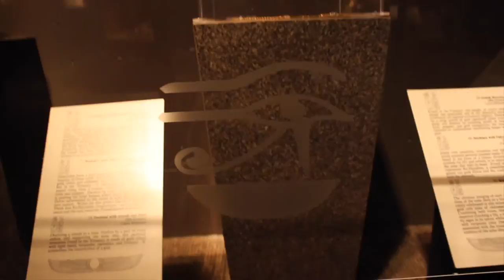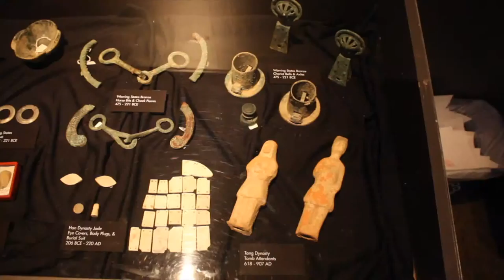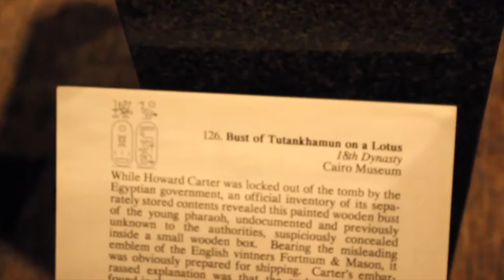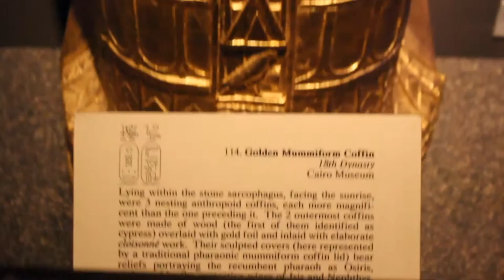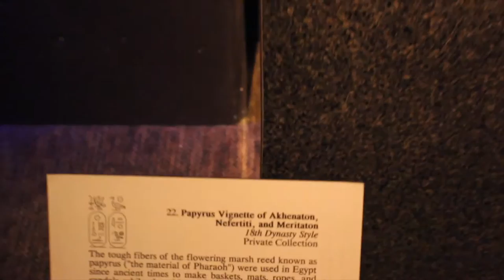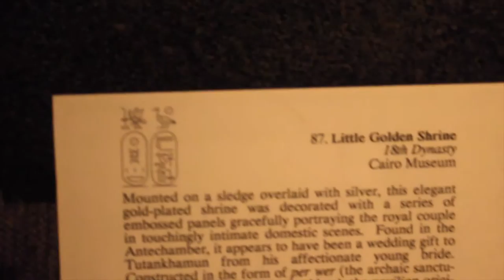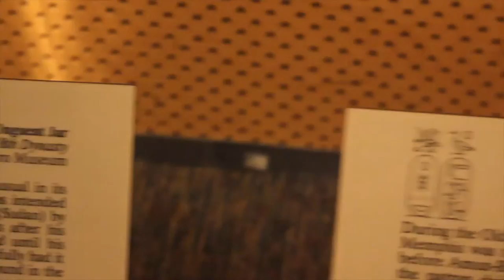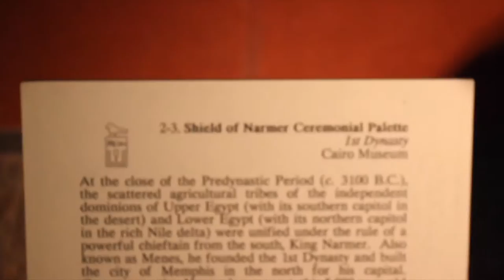"Tutankhamun: 'Wonderful Things' From the Pharaoh's Tomb" Exhibit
Introduction recorded Sunday, February 19, 2017.
Museum footage recorded Saturday, February 11, 2017.
Credit - Egyptian Proverb Photo: QuotesGram
I visited the Cranbrook Institute of Science and review an exhibit. The exhibit that I had visited was full of Egyptian culture, symbolism and history.